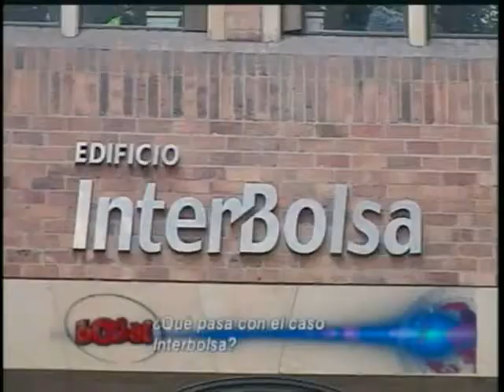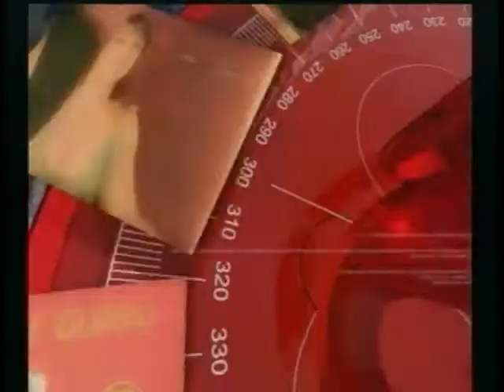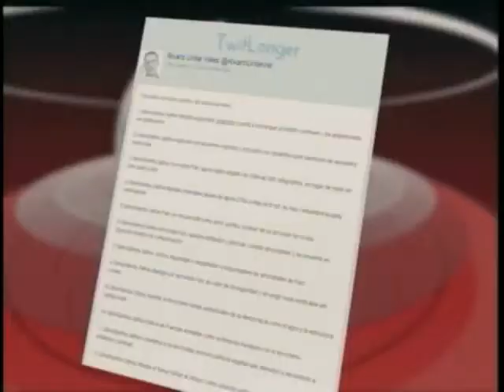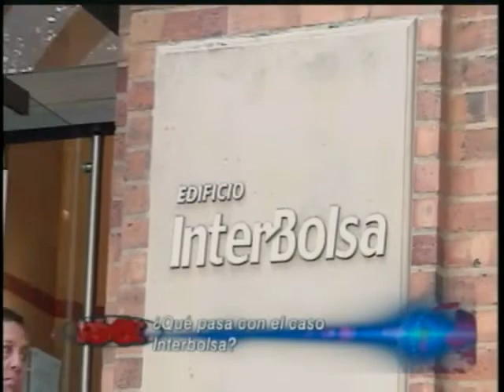Reacciones de Santos-Demandas de Uribe-Caso Interbolsa